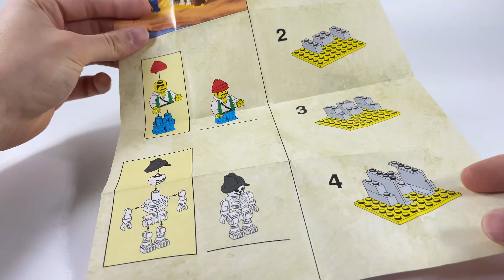LEGO 6232 Skeleton Crew | speed build | alternative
This is speed build video. LEGO 6232 Bandit with Gun was released in 1996.
pieces: 28
minifig: 2
price: $3

lego
lego Skeleton Crew
lego pirates
lego 6232
lego 6232 Skeleton Crew
speed build
lego speed builder
lego 6232 speed builder